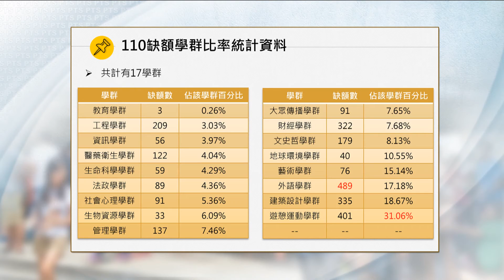大學考試分發錄取率97.98% 創指考新高